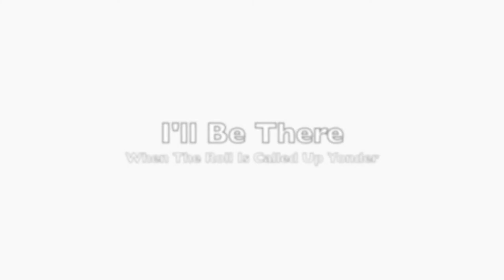I'll Be There - David T. Clydesdale | Voice of Covenant